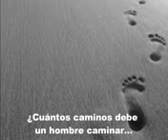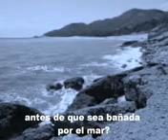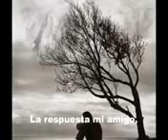Musica | Una buena cancion.